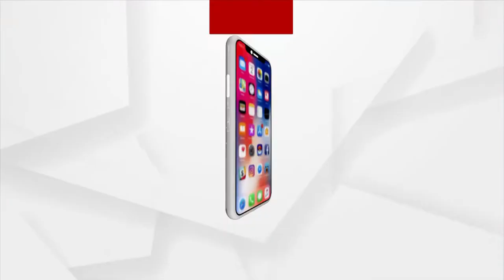Khordha Journalists Observe National Press Day